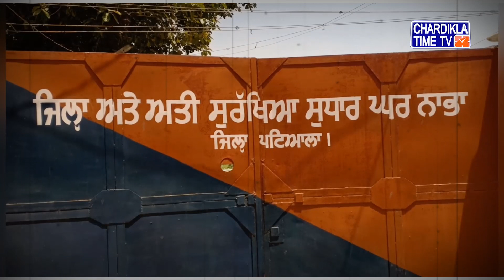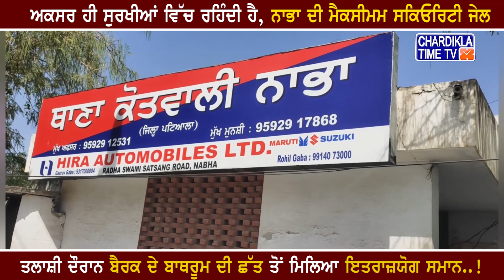ਅਕਸਰ ਹੀ ਸੁਰਖੀਆਂ ਵਿੱਚ ਰਹਿਣ ਵਾਲੀ Maximum Security Jail Nabha ਤੋਂ ਵੱਡੀ ਖਬਰ ਆਈ ਸਾਹਮਣੇ, ਦੇਖੋ ਪੂਰਾ ਮਾਮਲਾ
A big news came into to notice at Nabha, because at maximum security jail Nabha which is known as the best and most safest Jail of Punjab is now not even safe as all times. To know more watch video.

⮞ ਅਕਸਰ ਹੀ ਸੁਰਖੀਆਂ ਵਿੱਚ ਰਹਿੰਦੀ ਹੈ ਨਾਭਾ ਦੀ ਮੈਕਸੀਮਮ ਸਕਿਓਰਿਟੀ ਜੇਲ
⮞ ਤਲਾਸ਼ੀ ਦੌਰਾਨ ਬਾਥਰੂਮ ਦੀ ਛੱਤ ਉੱਪਰੋ 4 ਮੋਬਾਇਲ, ਬੀੜੀਆਂ, ਜਰਦਾ ਬਰਾਮਦ
⮞ ਪੁਲਸ ਵੱਲੋਂ ਮਾਮਲਾ ਦਰਜ ਕਰਕੇ ਤਫਤੀਸ਼ ਸ਼ੁਰੂ